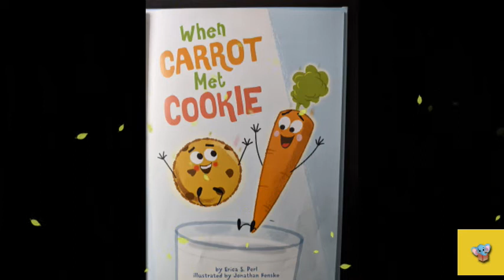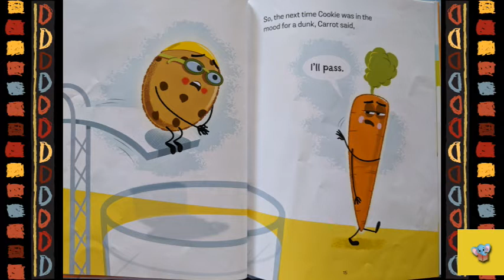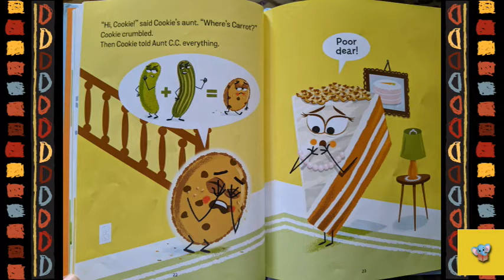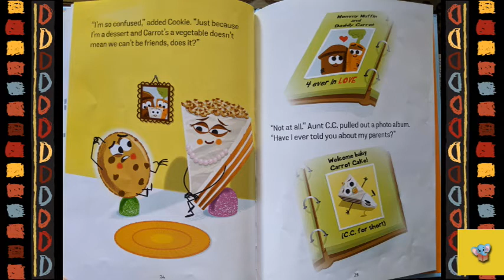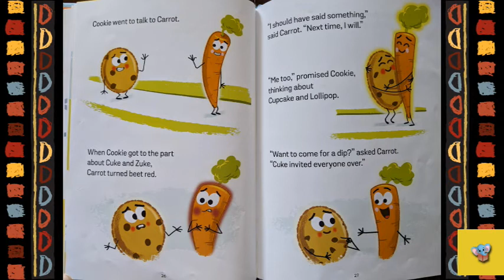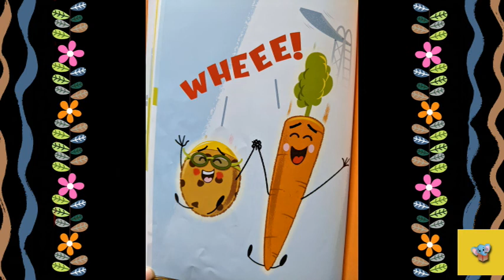151 - When Carrot Met Cookie | Kids Book Read Aloud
Kids Storybook Read Aloud - When Carrot Met Cookie